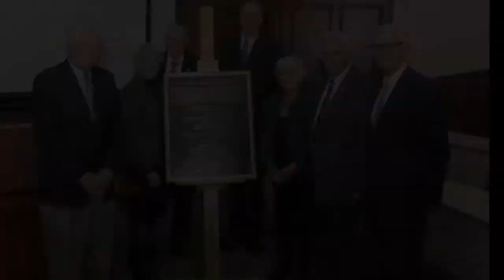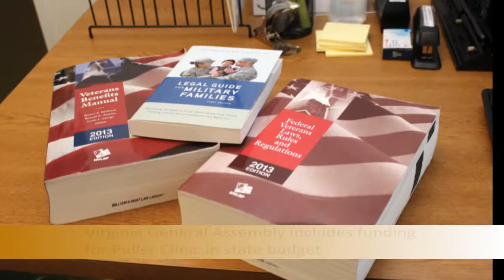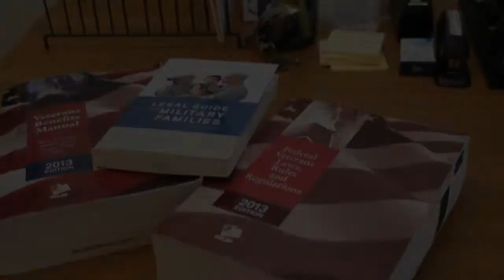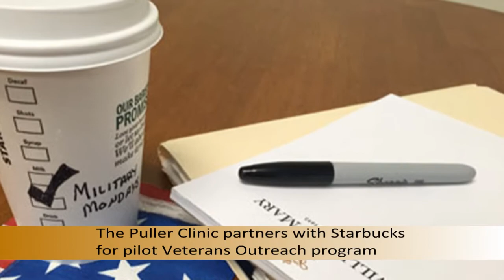William & Mary Law School - A Year to Remember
Celebrating another great academic year at William & Mary Law School.